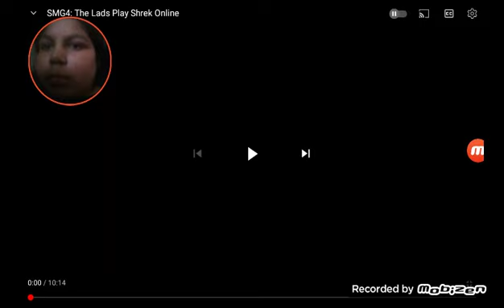Kevin React: SMG4: The Lads Play Shrek Online